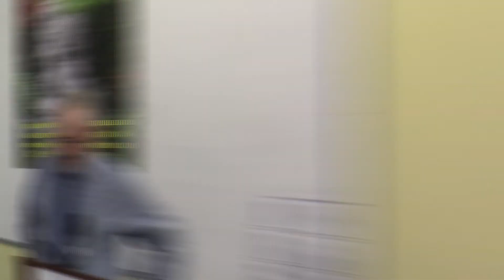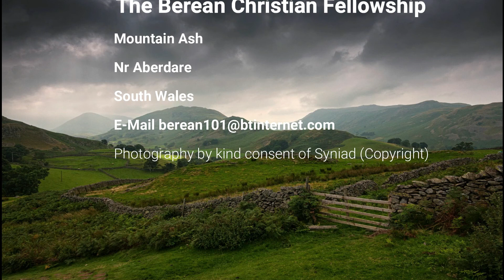The Seven Churches of Revelation. Thyatira